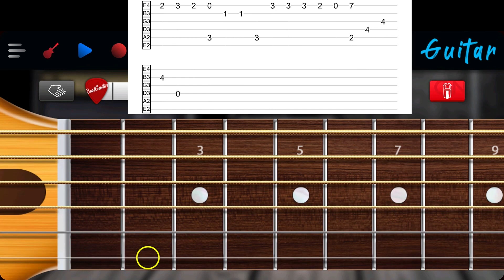Kung Liligaya Ka Sa Piling Ng Iba - Imelda Papin (real guitar app) FREE TABS!!!